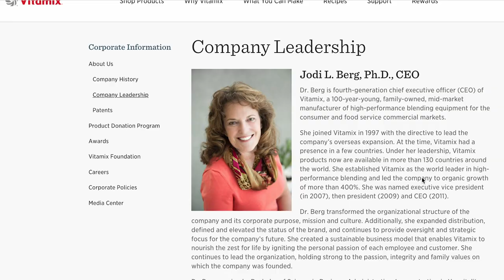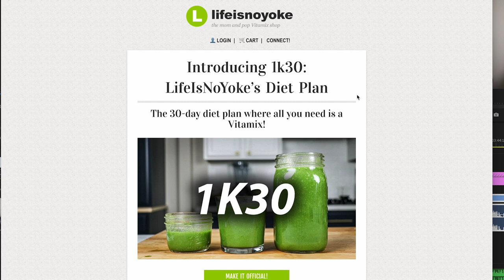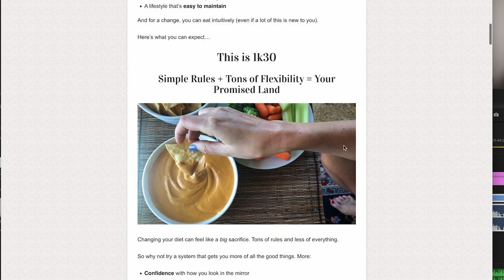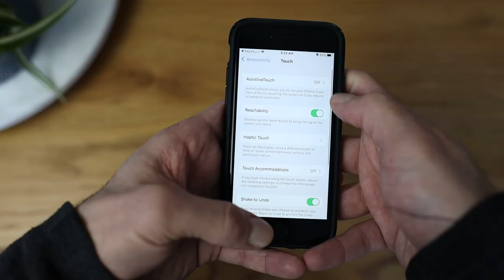Spring 2022: Updates!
Today I have 15 updates from LifeIsNoYoke HQ. Missed you! Click “ ˇ ” and “Read more” for links and notes.

TRY 1K30: Diet plan (where all you need is a Vitamix)

Nuggs brand nugs

48-oz for Ascent
48-oz for Legacy

0:00 Intro
0:26 1) Vitamix Spring (Mother's Day) Sale 2022
1:06 2) New Vitamix Product
1:31 3) Farewell Vitamix ONE
2:15 4) New Vitamix CEO
2:38 5) Inventory update: Recon Standard Programs!
2:55 6) The Pain In The Mouth Cookbook
3:28 7) 1K30
5:14 8) Perfect is the enemy of pretty great!
5:41 9) Hunt Gather Parent
6:34 10) Payroll!?
6:46 11) The Note Card Productivity Lifehack
7:44 12) iPhone Lifehack
8:40 13) Kid-eating milestones
9:42 14) Birthday feelings
10:03 15) Kid dinners we're loving
10:37 Wrap up and what's good with you?
10:49 One long outtake